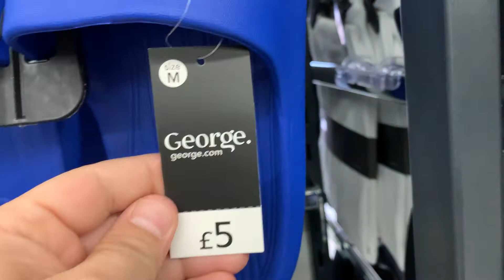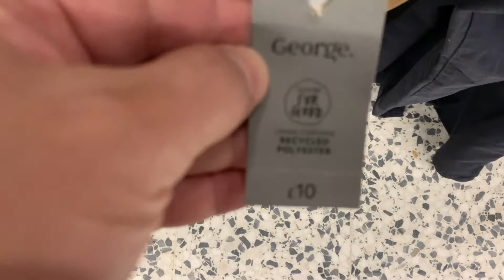ASDA George Men's Summer Sandals & Flip-flops - April || 2022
ASDA Men Sandals , Watch Latest ASDA Sandals at George